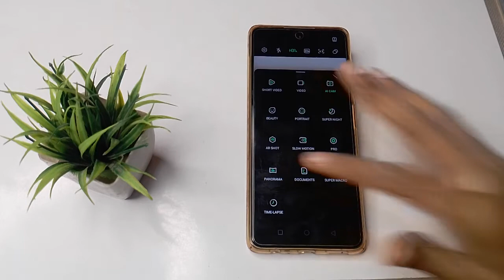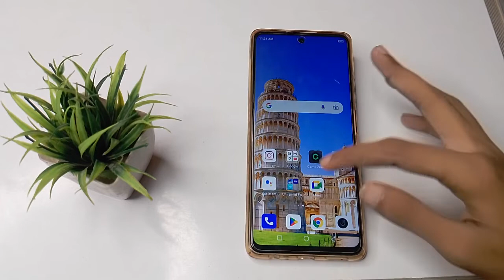How to use panorama mode camera setting in infinix Note 10 Pro mobile in Hindi